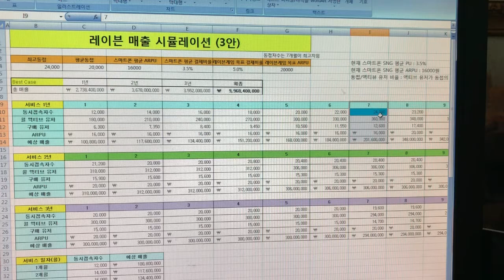문화창조]43. VR게임 기획서 - 참조 - RPG게임 매출시뮬레이션